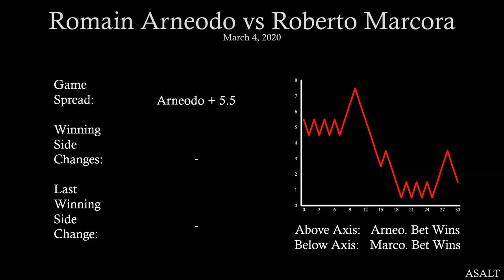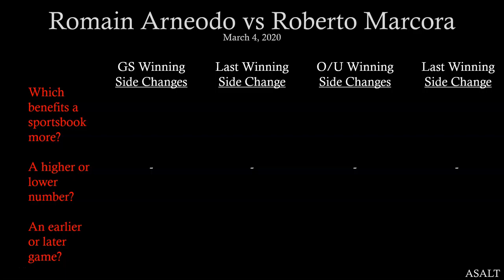ATP Challenger Betting Analysis | Romain Arneodo vs Roberto Marcora | March 4, 2020